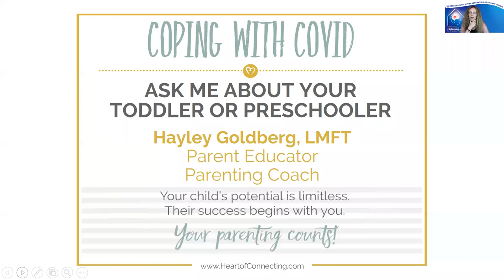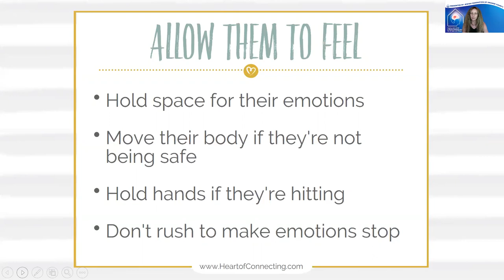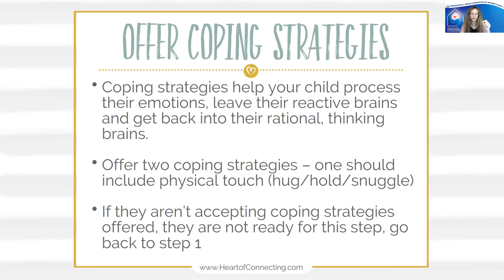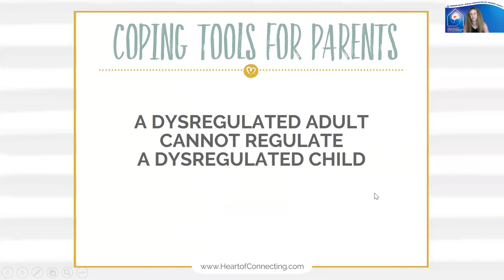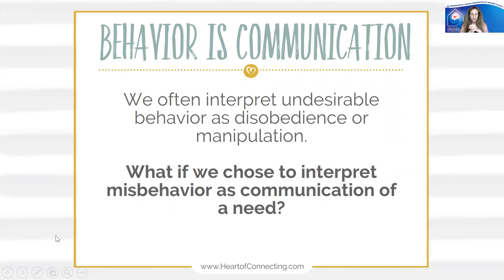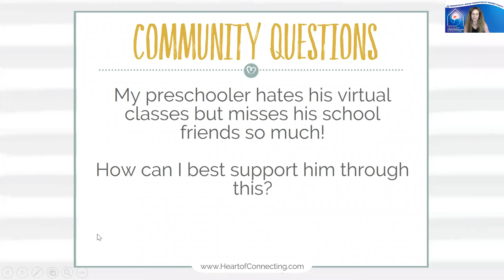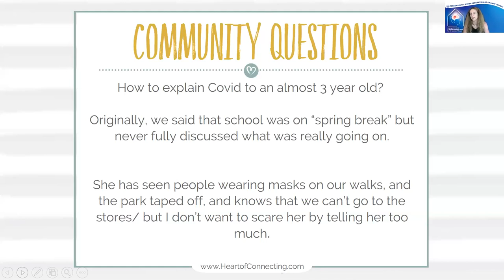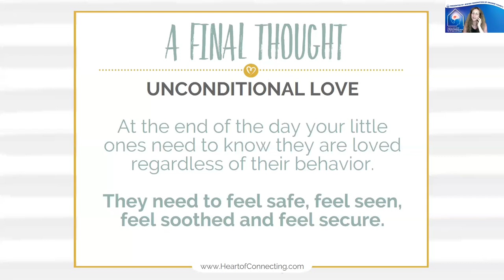Coping with COVID: Ask Me about Your Toddler or Preschooler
Presenter: Hayley Goldberg, LMFT
A Mental Wellbeing Series Presented by Jewish Federation of Orange County